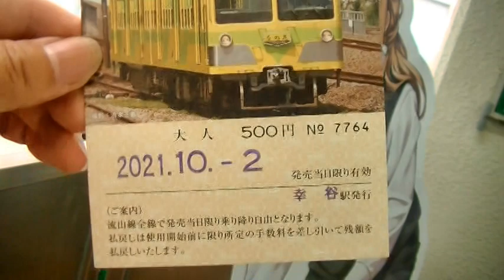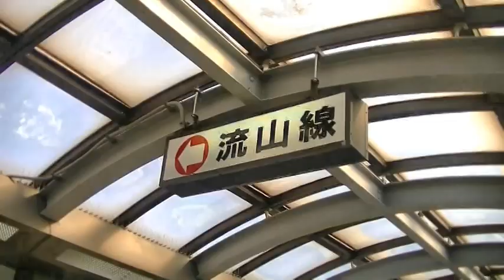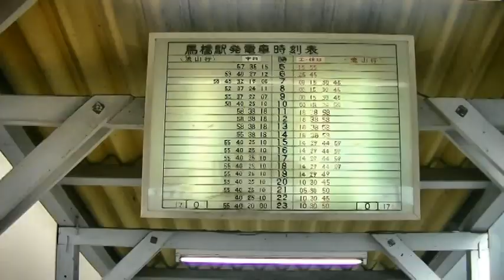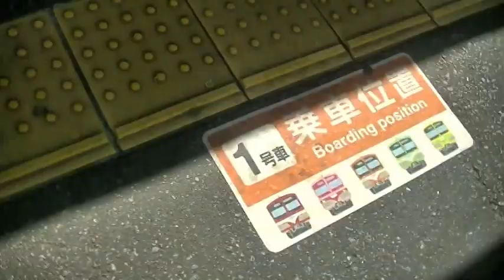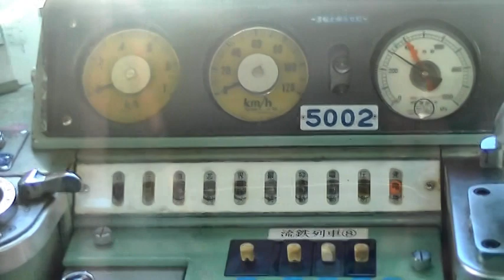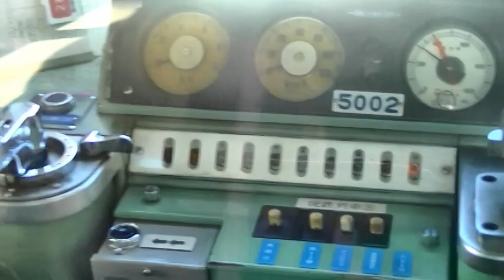【流鉄流山線】松戸市と流山市を走る、たった6駅だけの小さな路線＃１馬橋駅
馬橋(まばし)駅JR常磐線 連絡駅

〔 開業日 〕1916年(大正5年) 3月14日開業
〔 所在地 〕松戸市馬橋西ノ下

〔 みどころ 〕
■万満寺
鎌倉時代創建の臨済宗の寺。
旧水戸街道きっての古刹である。運慶作といわれる金剛力士像は重要文化財である。
春と秋には、「仁王の股くぐり」で賑わう。

 ■新坂川の桜
新坂川堤に植えられている桜は、馬橋駅から幸谷駅に向かう列車の車窓からも眺めることができる。
流山線の隠れたお花見スポットである。

千葉県松戸市と流山市を走る流鉄流山線の動画です。